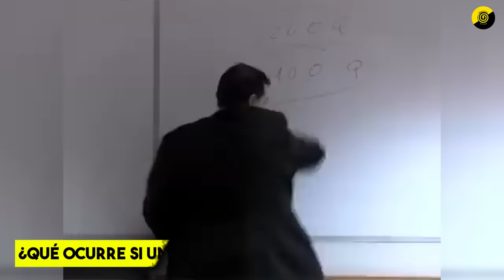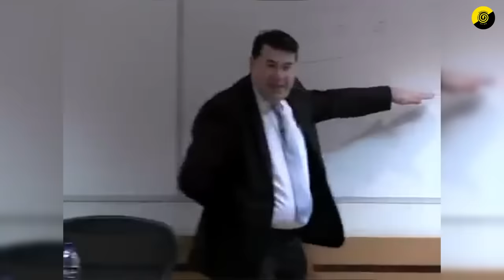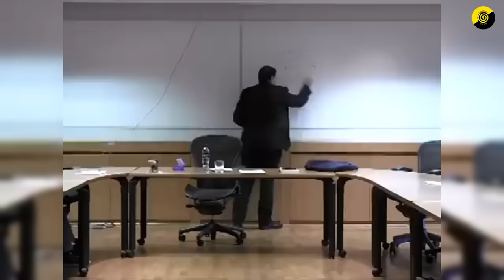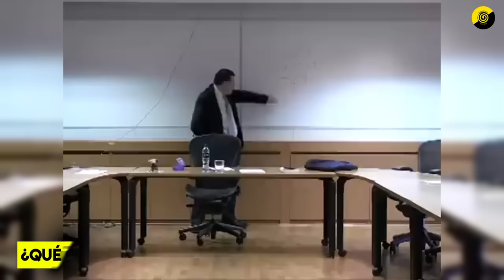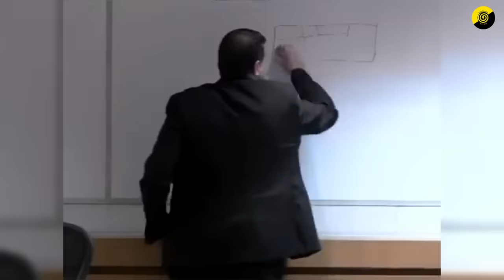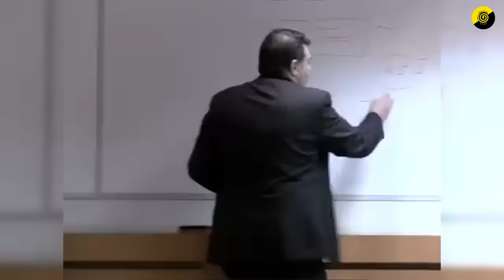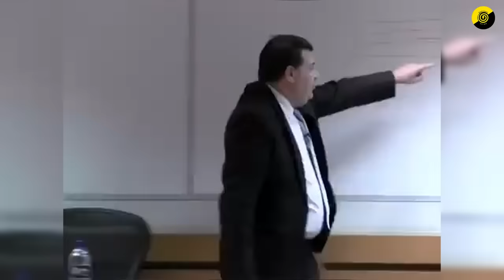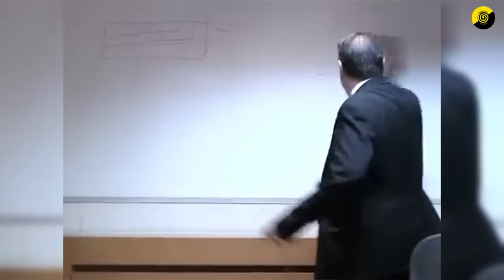Las LEYES de SALARIO MÍNIMO son la PRINCIPAL CAUSA de DESEMPLEO | Miguel Anxo Bastos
Miguel Anxo Bastos plantea el tema de la explotación, que desde su punto de vista no existe tanto en el ámbito laboral como personal, pues el empleador es libre de ofrecer un trabajo y salario de acuerdo a las capacidades del empleado y este de aceptar lo que se le ofrece, o por otro lado, los individuos están en libertad de tener acuerdos en relaciones con sus parejas u otras personas.

► Libros referidos en el video:
🤯 Expande tu conocimiento mientras ayudas al canal:

Apoya la continuidad de este canal:
► Donaciones: